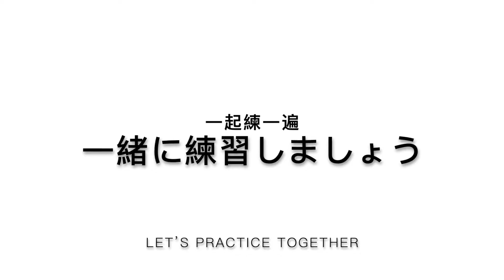【カンフー体操１】功夫体操1 gong fu ti cao 1併步抱拳 2馬歩双劈拳 3左弓步衝拳 4弾腿衝拳5左弓步衝拳 6馬歩左衝拳 7馬歩右衝拳 8馬歩左衝拳 | TaijiShuren太極修練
【カンフー体操１】功夫体操1 gong fu ti cao
1併步抱拳  2馬歩双劈拳  3左弓步衝拳 4弾腿衝拳
5左弓步衝拳 6馬歩左衝拳 7馬歩右衝拳 8馬歩左衝拳
1併步抱拳 2馬歩双劈拳 3右弓步衝拳 4弾腿衝拳
5右弓步衝拳  6馬歩右衝拳 7馬歩左衝拳 8馬歩右衝拳
1併步抱拳  | TaijiShuren太極修練
 一起練一遍
一緒に練習しましょう